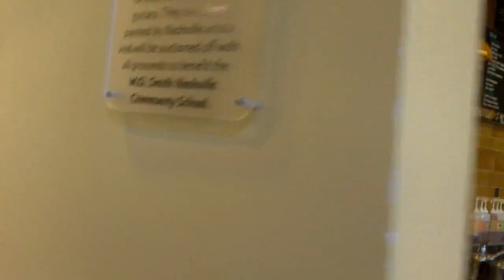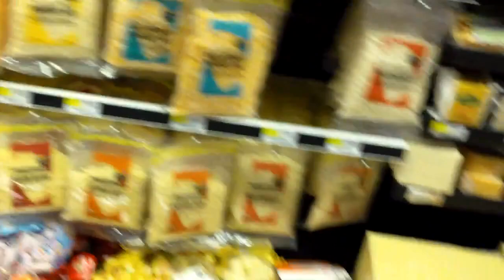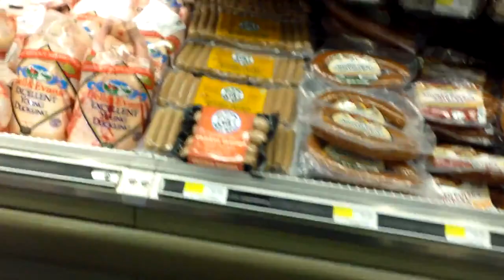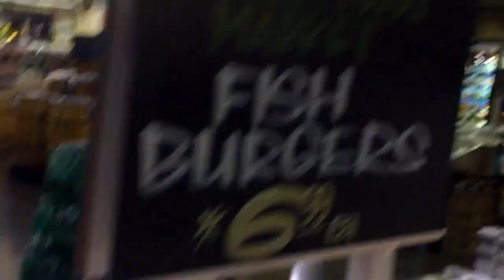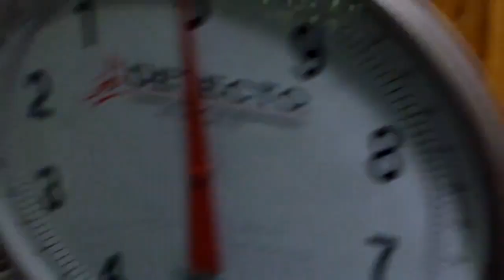Brother Steve gives us a tour of Whole Foods! Wow what a Store!